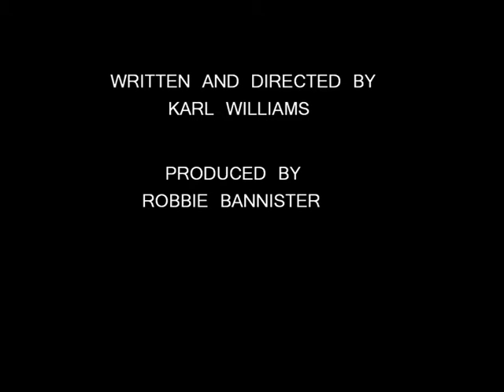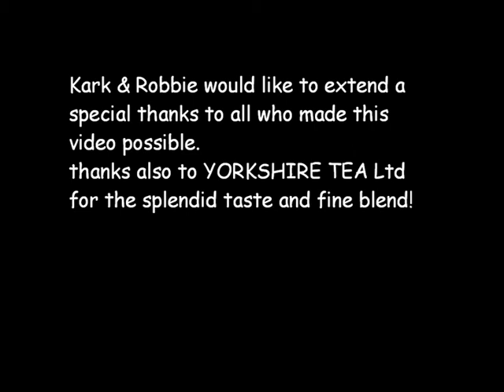Tea Break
A short artistic film about drinking tea